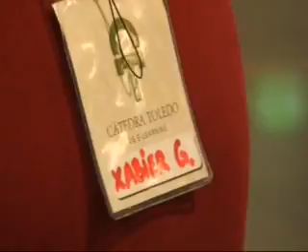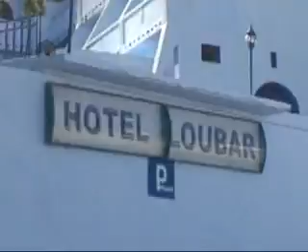Seminario Cultura y Religión Islámica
Seminario Cultura y Religión Islámica en el 2008 organizado por la Catedra de Toledo en Chefchaouen, Marruecos, para los estudiantes que finalizaron el primer curso sobre Cultura y Religión Islámica.